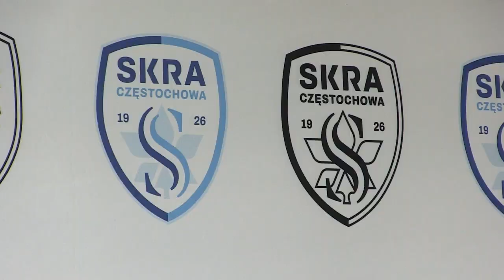Szymczyk: Awans tak, ale pod jednym warunkiem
Będziemy walczyć o awans na zaplecze PKO Ekstraklasy – mówił podczas konferencji prasowej prezes Klubu Sportowego Skra Artur Szymczyk i nawet jeśli go sportowo go wywalczymy to bez spełnienia jednego warunku i tak w Fortuna I lidze nie zagramy.